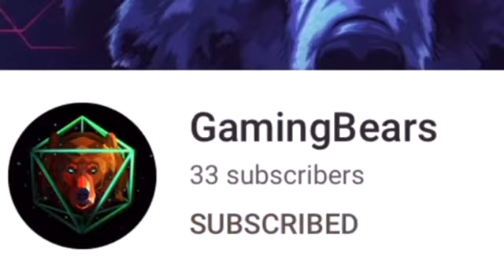Tokyo Part 3 Car Lessons | Car Driving School Simulator #27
Hey guys today I drove through Tokyo in lessons 9-12.

Gear I Use:
Phone I record on: iPhone 7
Console I Use: Xbox One S 500GB

Ovilex Software Instagram and Twitter (the people that make a lot of the games I play)

GamingBears